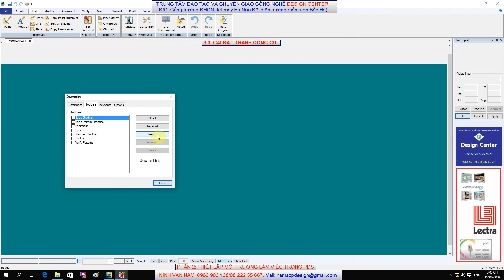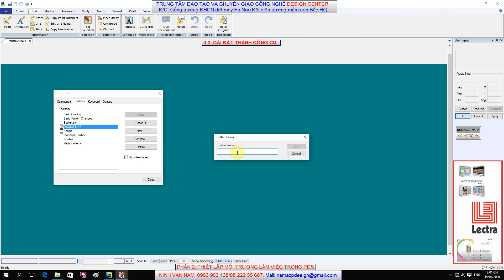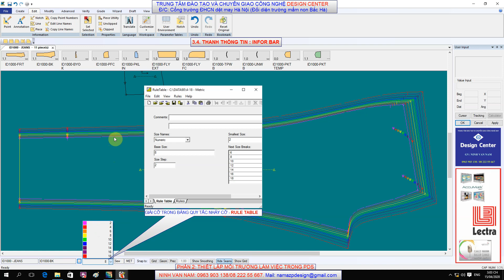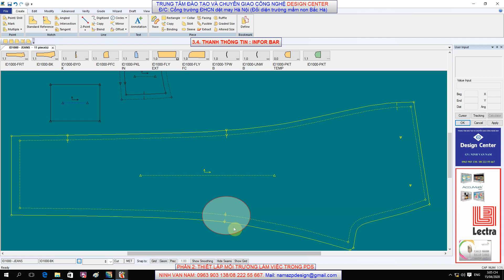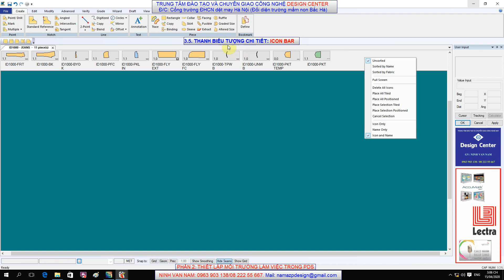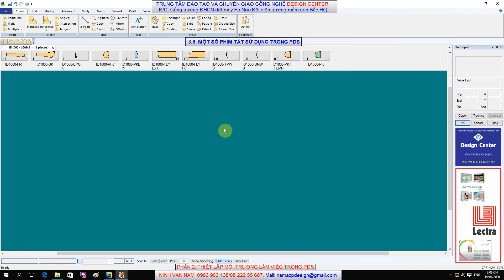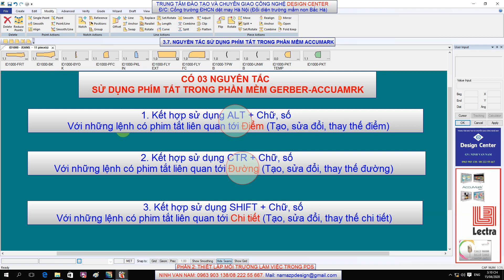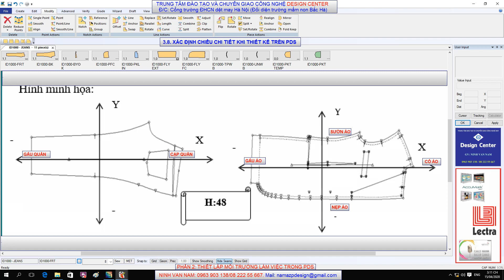BAI 1 CAC BAN MAC DINH + THIET LAP MTLV VIDEO 05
1. Giới thiệu chung
-  DESIGN CENTER_ TRUNG TÂM ĐÀO TẠO VÀ CHUYỂN GIAO CÔNG NGHỆ  MAY (THIẾT KẾ - NHẢU SIZE - GIÁC SƠ ĐỒ - ĐỊNH MỨC - TRÊN MÁY TÍNH - GERBER - LECTRA - OPTITEX
CUNG CẤP CÁC DỊCH VỤ:
2. Hình thức đạo tạo

3. Nội dung đạo tạo
Lớp 1: Thiết kế - nhảy size - Giác sơ đồ - Định mức trên máy tính
 - Thời gian học: 30 buổi “mỗi buổi 3.5h”
 - Đối tượng: Là sinh viên các trường ĐH, CĐ TC chuyên ngành may
Lớp 5: Tìm hiểu về quy trình sản xuất ngành may... “7-10 buổi”
4. Thời gian học
 - Có 2 hình thức học:
5. Học phí:
 - Đối tượng là người đi làm: 3.5tr/Phần mềm
6. Thông tin liên lạc
 - youtobe: Thiết kế và giác sơ đồ trên máy tính - Ninh Nam
 - face: Ninh nam
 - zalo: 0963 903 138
 Đị chỉ trung tâm: Cổng trường ĐHCN dệt may hà nôi - Gia lâm -  hà nội
 7. Thông tin giáo viên:
8.  Cam kết của trung tâm Design Center